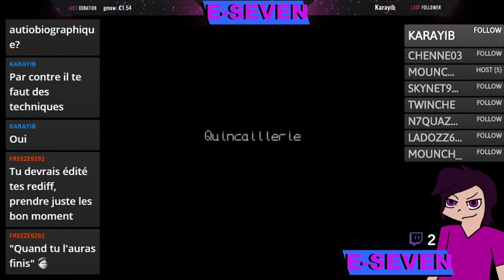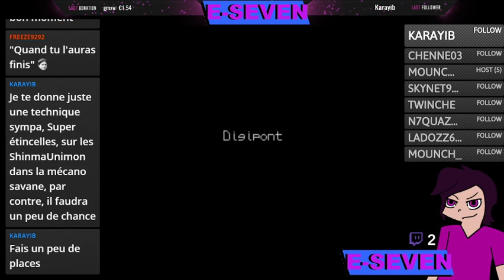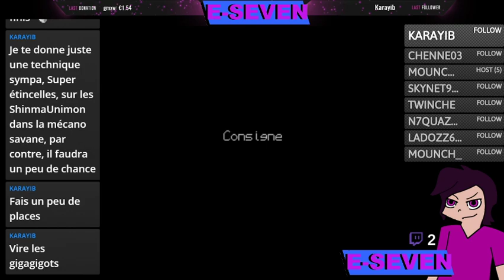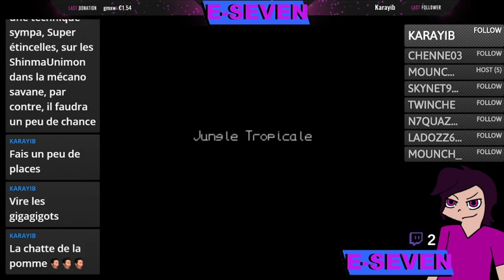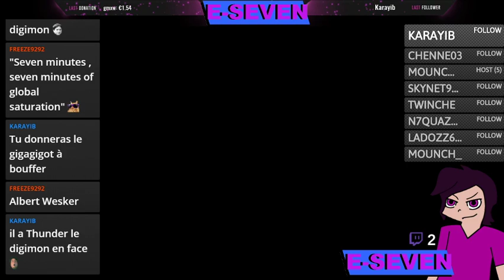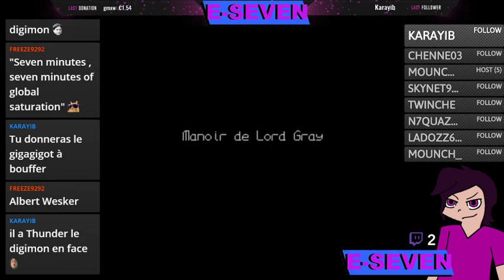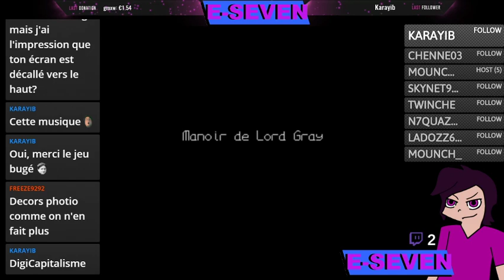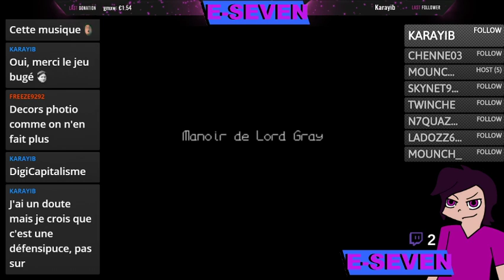DigiResident Evil - Digimon World #7 avec de l'écho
Nos héros partent explorer un manoir hanté bien flippant pour retrouver AlbertWeskerMon